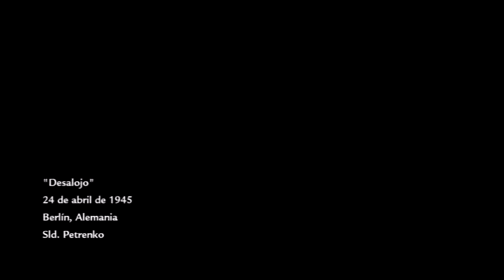COD World at War - Misión 10 - Desalojo